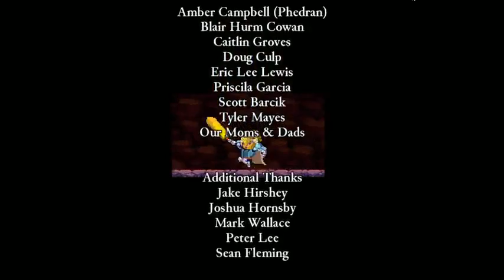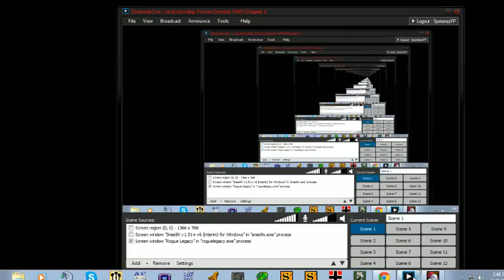Let's Play Rogue Legacy Part 15 - FINAL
...But enough talk.  HAVE AT YOU!